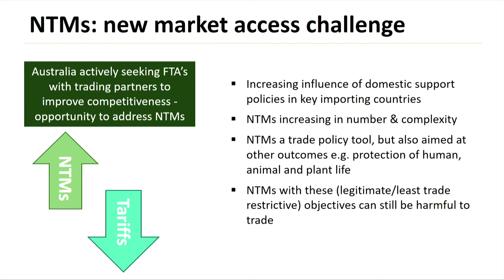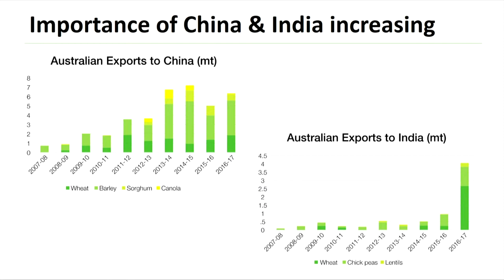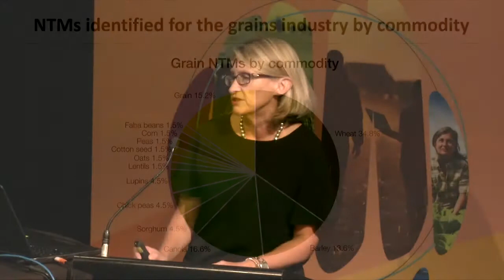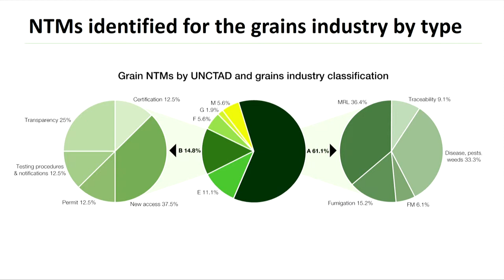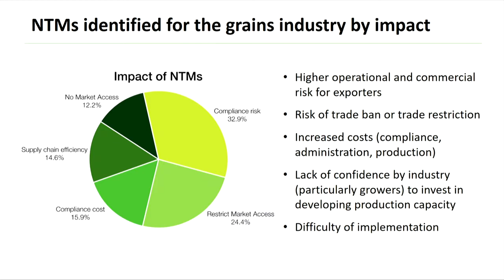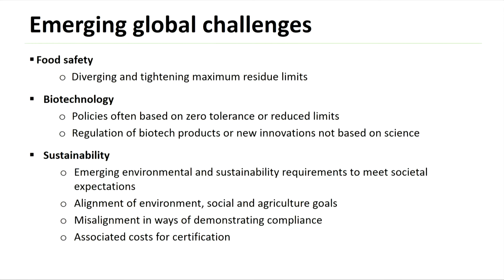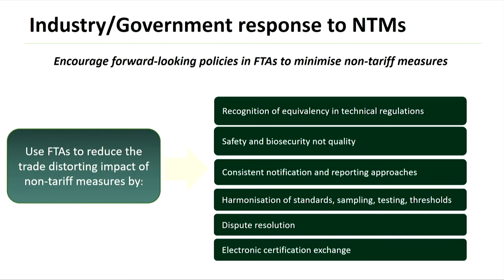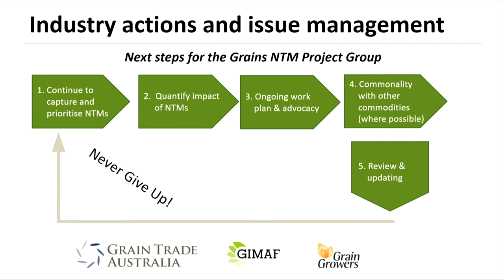Rosemary Richards Bowman Richards & Associates Impact of non tariff measures on the Australian grai